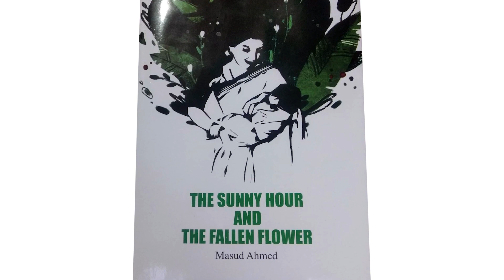THE SUNNY HOUR AND THE FALLEN FLOWER | মাসুদ আহমেদ | বইমেলা ২০২৩ | বঙ্গনিউজ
Bongo-News / বঙ্গনিউজ :
The Voice of the National daily: